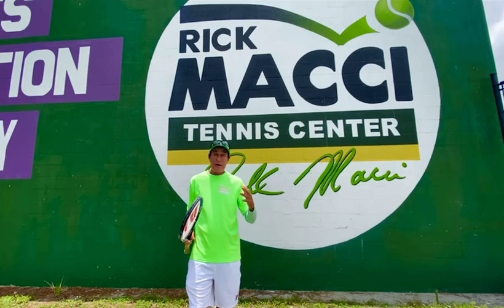On your groundstrokes do what feels natural- Rick Macci